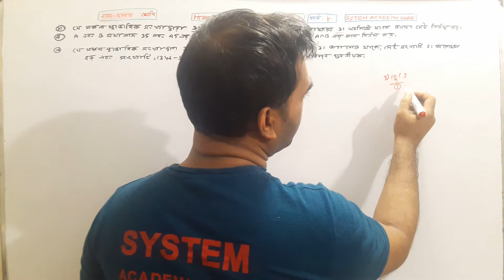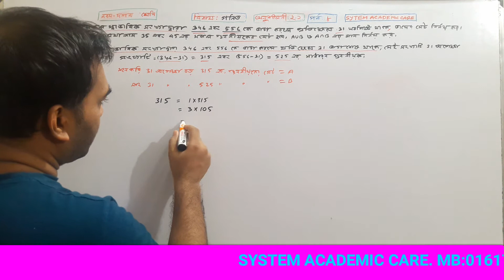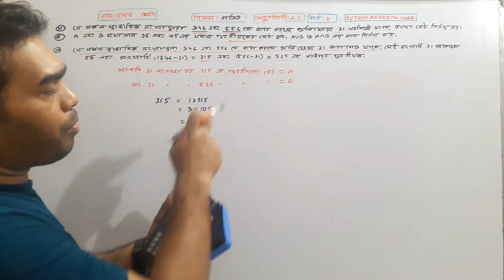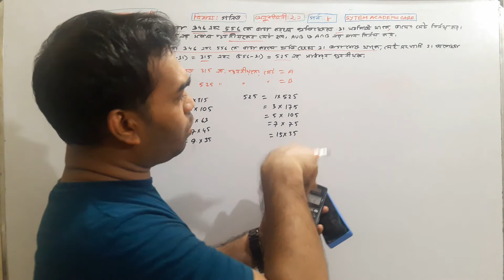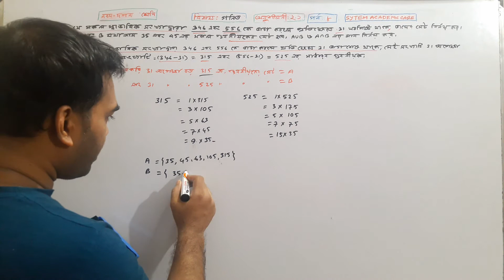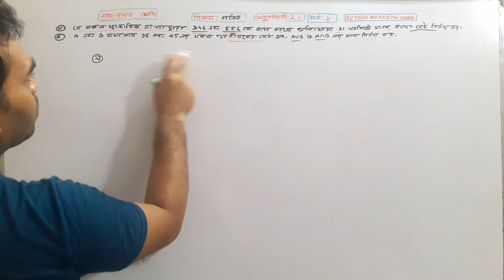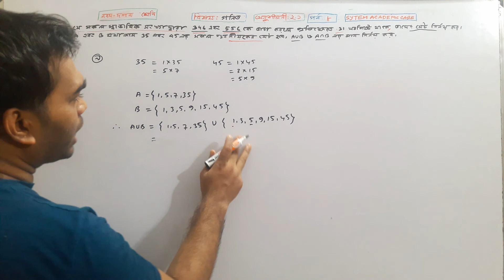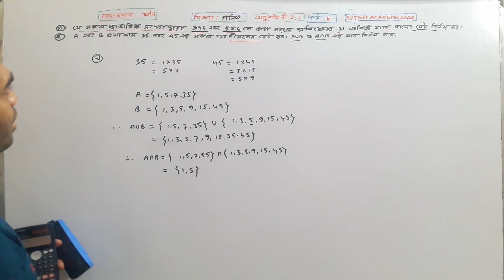8.SSC Math Chapter 2.1(part 8)।।9 Math।।9 Math2.1Solution।।9,10 Math exercise 2.1।।নবম -দশম গণিত২.১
SYSTEM ACADEMIC CARE
This video I have described SSC Math Chapter 2.1,part (8)।।9 Math।।9 Math 2.1Solution।।9,10 Math exercise 2.1।।নবম -দশম গণিত ২.১
৯.১ এর সূত্র গুলো শিখুন ৫ মিনিটে
মাত্র (৩ ) টি শব্দে।। COMPLETING SENTENCE।। শিখুন।।
১মিনিটেই ১টি জ্যামিতি শিখুন।।অষ্টম শ্রেণি।। অধ্যায় ৮ ।।উপপাদ্য ০৫।।